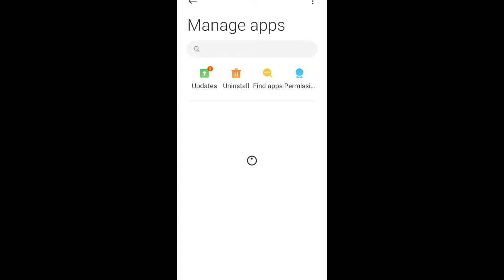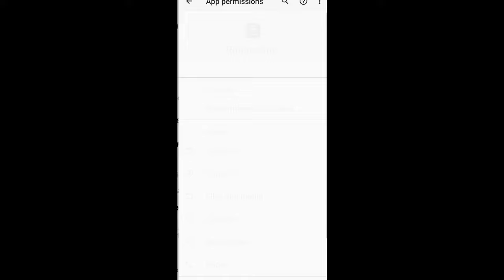How To Fix Rummy time Location required It Is Mandatory To Share Your Precious